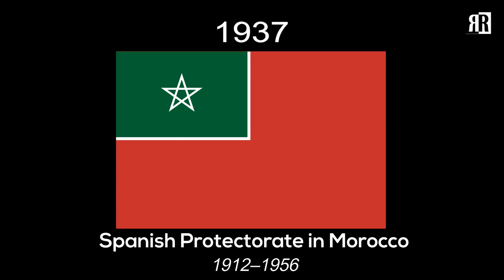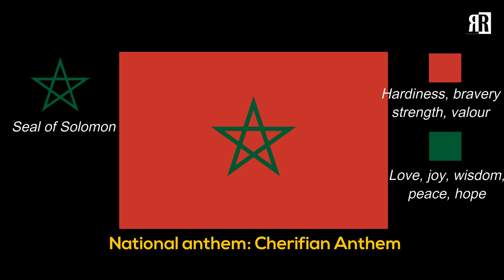Flag of Morocco : Historical Evolution (with the national anthem of Morocco)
Historical Flags of Morocco: The flag of Morocco is a red field with a green emerald pentagram. The red background flag represents hardiness, bravery, strength, and valor, while the green represents love, joy, wisdom, peace, and hope. The pentagram represents the seal of Solomon.

See also: _______

National Anthem of Morocco: Cherifian Anthem